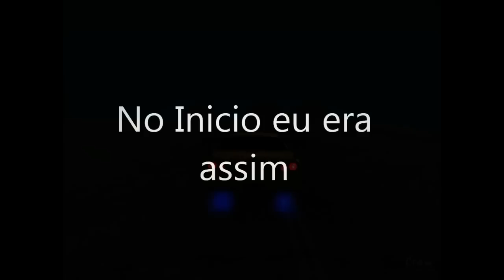Dedicado aos meu amigos e a JRC(especial video)[HD]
Eae pessoal aqui é o max :D
Esse video eu fiz ele para mostrar no que a JRC fez comigo :D
como vcs virão no video eu era ruim pra burro mais agora só foda pa carai xD
então eu pesso favorito + like se gostar blz flw